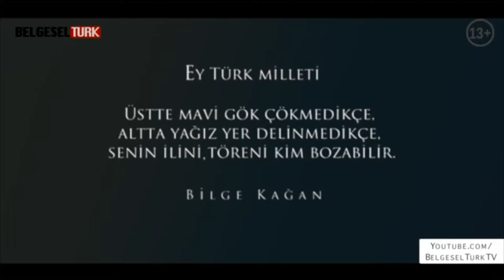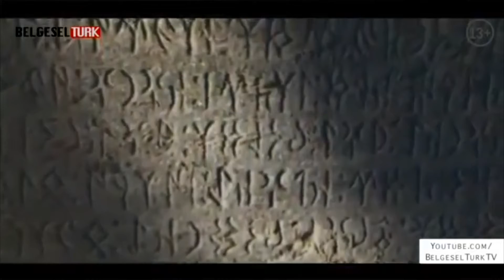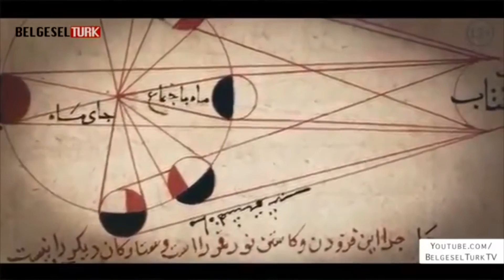“BÜYÜK TÜRK TARİHİ” Belgeseline REHBER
TARİH
Tarih, muazzam bir erken uyarma sistemidir.Mustafa Kemal Atatürk

Tarihi öğrenmeyenler, onu tekrar yaşamak zorunda kalırlar.George Hegel

TARİH bilmenin (geçmişte yaşanan olaylar hakkında)  yararları

* Kişinin geçmişi ve bugünü anlamasına yardımcı olur. Dolayısıyla kişi geleceğini daha gerçekçi planlar.
* Kişi ,kendisini bir zaman boyutunun , sürekli bir akışın içinde olduğunu görebilir.
* İnsan soyunun bir üyesi sıfatıyla geçmişe nelere borçlu olduğunu ve geleceğe karşı ödevlerini, bilinç ve misyonunu kavrayabilir.
* Evrenin hep böyle ola gelmediğini anlar ve geçmiş deneylerin çeşitliliğine bakarak, gelecekte de geniş olanakların bulunduğunu düşünebilir.

BÜYÜK TÜRK TARİHİ Belgeseli hakkında

Türk Tarihinin başlangıcından
Cumhuriyetin ilk kuruluş yıllarına kadar 3000 yıllık Türk Tarihini Anlatır.

Konusunun uzmanı 150 civarında yerli yabancı bilim adamları (Akademisyenler) bu proje için konuştular.

Necati GÜLTEPE’NİN Başkanlığı ve
Proje sorumluluğunda 16 ülkede çekimler yapıldı.

BÜYÜK TÜRK TARİHİ Belgeseli 52 Bölüm halinde Youtube’ ta paylaşılmaktadır.